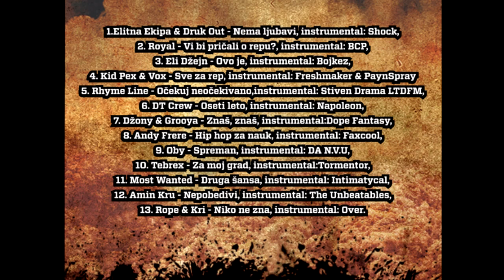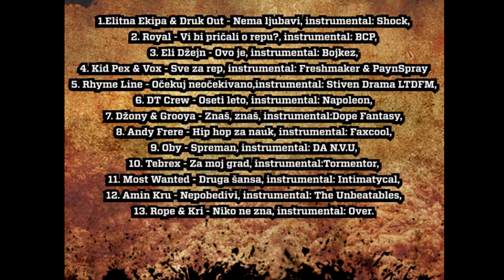Kid Pex & Vox - Sve za rep (Tebrex Mixtape - Fenix)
PRVA PROMO PESMA SA MIXTAPE-A - FENIX!

Produced by Freshmaker & PaynSpray